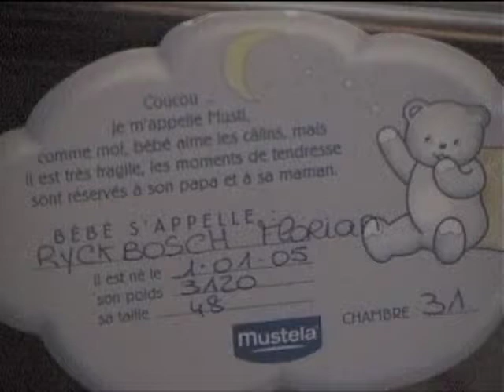La naissance de Florian Ryckbosch - 1er Janvier 2005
Vidéo de notre visite à Florian à la clinique St Pierre.